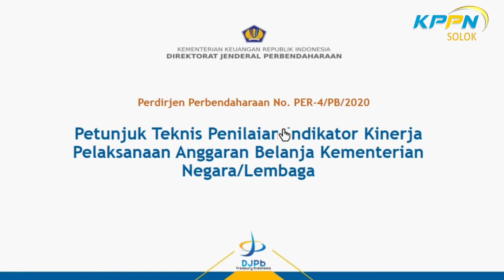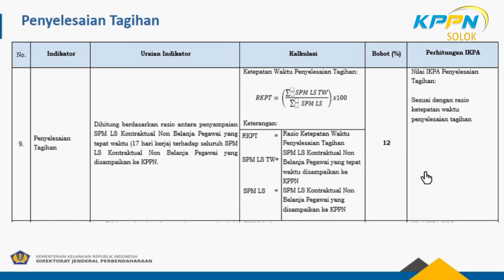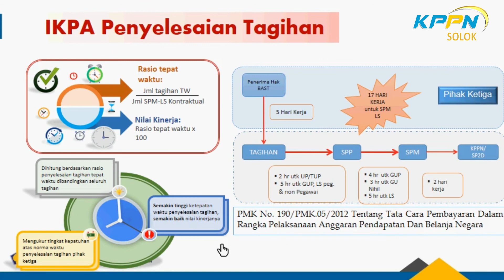KPPNSolokBabagiPengetahuan | IKPA - 9. Penyelesaian Tagihan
Indikator Kinerja Pelaksanaan Anggaran (IKPA) adalah indikator yang ditetapkan oleh Kementerian Keuangan selaku BUN untuk mengukur kualitas kinerja pelaksanaan anggaran belanja Kementerian Negara/Lembaga dari sisi kesesuaian terhadap perencanaan, efektivitas pelaksanaan anggaran, efisiensi pelaksanaan anggaran, dan kepatuhan terhadap regulasi.

Di Tahun 2020 ini, telah ditetapkan 13 indikator yang dijadikan acuan bagi penilaian kinerja satuan kerja pengelola APBN, dan pada video kali ini membahas terkait indikator Penyelesaian Tagihan. Selamat menyaksikan